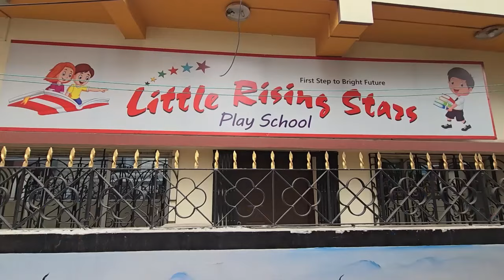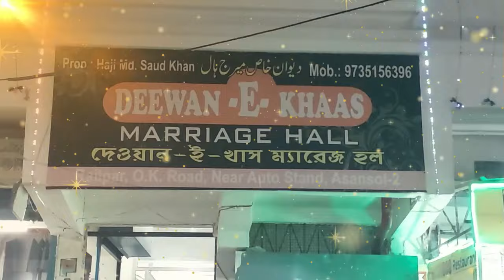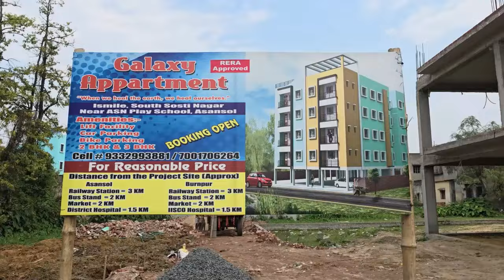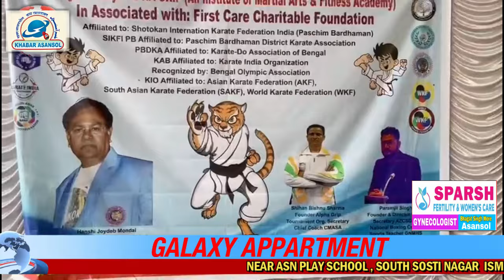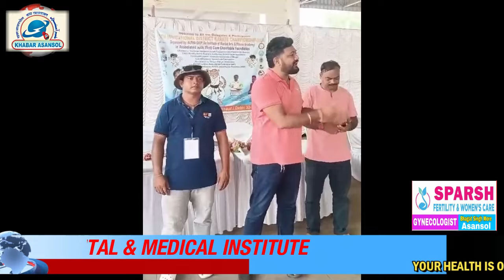Sandip Singh Ki Yad Me Doston Ne Sharbat Aur Food vitrit Kia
Narendra Nath Chakraborty K Sahetyabi K Liye Dua !Sandip Singh Ki Yad Me Sharbat Vitran
TMC Minority Zila commitee